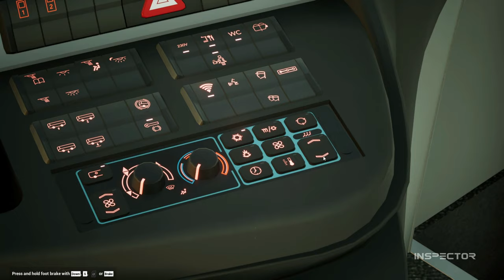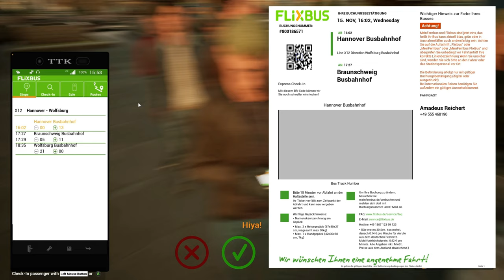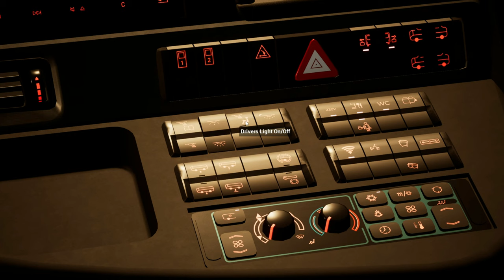Setra Comfort Class S519HD- Fernbus Simulator (Steering Wheel) Gameplay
PC Specification:
►CPU - Ryzen 5 2600
►GPU - Gygabite GTX1070ti OC Gaming